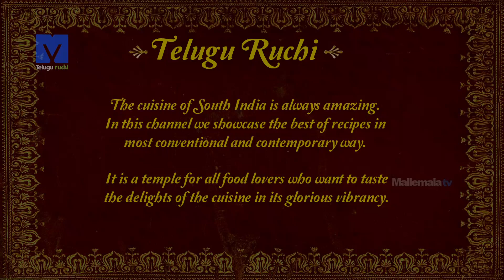Mokkajonna Vepudu (మెుక్కజొన్న వేపుడు) - How to Make Mokkajonna Vepudu - Teluguruchi Cooking Videos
Watch How to make Mokkajonna Vepudu Recipe Exclusive on TeluguRuchi